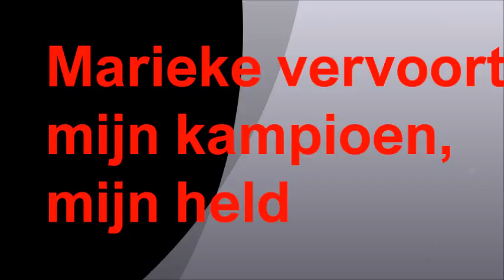marieke vervoort paralympics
marieke vervoort